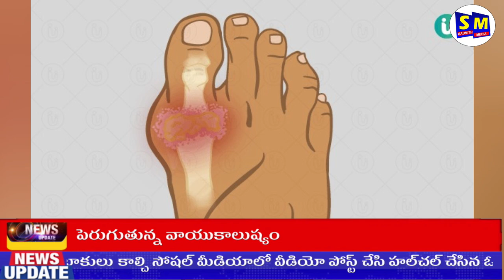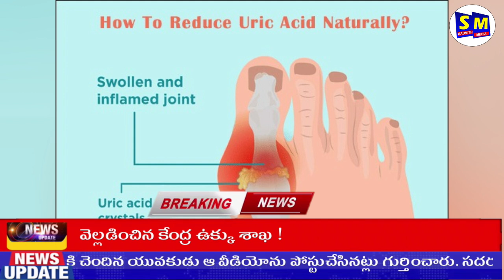యూరిక్ యాసిడ్ లెవ‌ల్స్ ఎక్కువ‌గా ఉన్నాయా..? ఈ ఫుడ్స్‌ను తీసుకోండి..!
Channel Description:
Welcome to Rabbit Relations, your go-to destination for all things related to the wonderful world of rabbits! Whether you're a proud rabbit parent, a rabbit enthusiast, or simply curious about these adorable creatures, our channel is your ultimate source for rabbit care, tips, and entertainment.
🐰 What You'll Find on Our Channel:

Rabbit Care Guides: Learn how to provide the best possible care for your furry friends, from feeding and grooming to housing and health.

Rabbit Bonding and Behavior: Explore the fascinating behavior of rabbits and discover how to build a strong and loving relationship with your bunny companion.

Cute and Funny Bunny Moments: Get your daily dose of rabbit cuteness with our adorable bunny compilation videos and heartwarming stories.

Rabbit DIY Projects: Join us in creative rabbit-related DIY projects and learn how to make toys, accessories, and rabbit-proofing solutions for your home.

Rabbit Breeds and Trivia: Dive into the world of rabbit breeds and fascinating rabbit trivia to expand your knowledge about these lovable creatures.

Rabbit Community: Connect with a passionate community of rabbit lovers from all over the world, share your experiences, and get answers to your rabbit-related questions.

Join us on this amazing rabbit adventure as we hop into the world of these charismatic and charming animals.